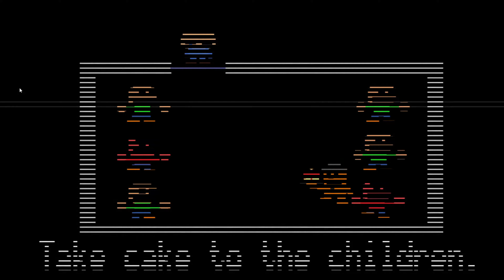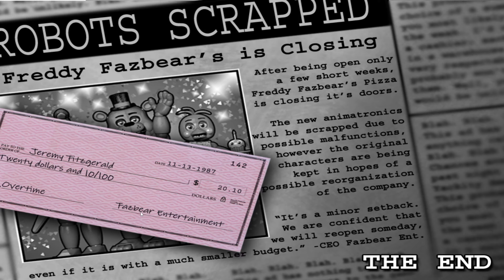I AM UNSTOPPABLE!!! | Five Nights at Freddy's 2 - NIGHT 6!!! (Part 4)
24-hour live stream news:
I'm no longer doing the 24-hour live stream. However, in its place, I'm going to do an extended subscriber-only live stream. Sorry for the inconvenience.